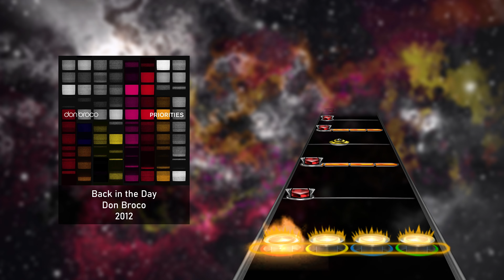Don Broco - Back in the Day (Drum Chart)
This album is a hidden gem. Don Broco is amazing live.

Hoph2o#8702